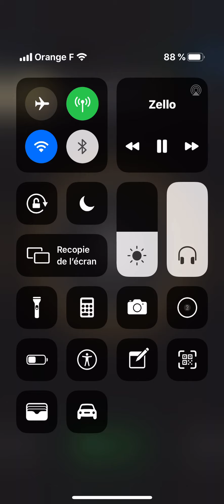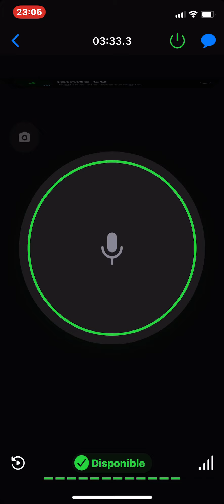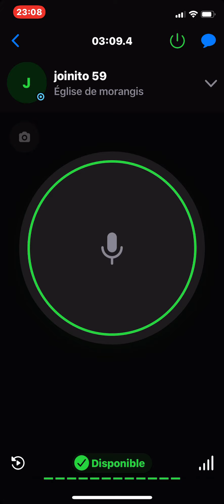Pasteur Juanito 18 09 2020